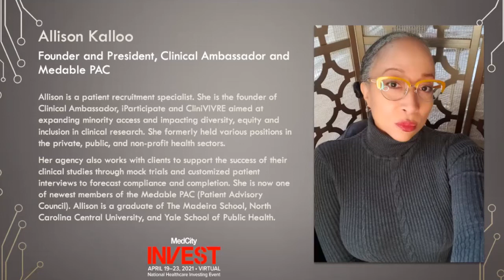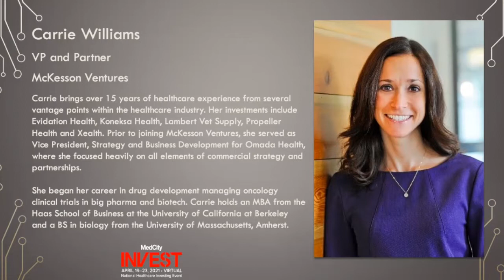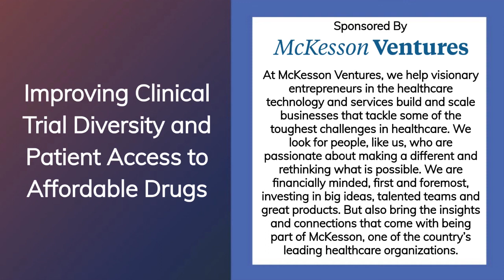Improving Clinical Trial Diversity and Patient Access to Affordable Drugs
Pharma companies have been making efforts to address high drug prices but the issue is not likely to go away under a new administration. As new drugs are developed how can pharma companies ensure that patients have access to life-saving drugs or those that significantly improve the quality of life? Similarly, clinical trial diversity is an area that needs close attention by companies. Tune in to know both these issues can be addressed in a meaningful way.

Moderator:
Ambar Bhattacharyya, Managing Director, Maverick Ventures
Speakers:
Allison Kalloo, Founder and President, Clinical Ambassador and Medable PAC
Doug Langa, EVP North America Operations & President NNI, Novo Nordisk
Cynthia Verst, PharmD, President, Design and Delivery Innovation for Research & Development Solutions, IQVIA
Carrie Williams, Vice President/Partner, McKesson Ventures